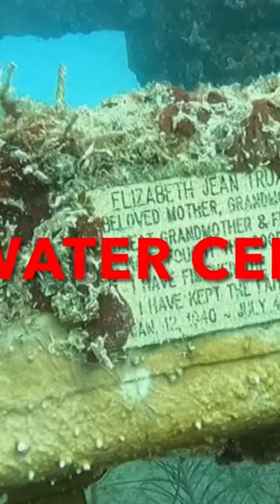Ocean Floor-Cemetery- 40ft down-Revisited.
Graveyard- 40 ft down on the ocean bottom. Divers by my son ​⁠@SMELLSLIKERICH

My Sons video

 My sons short .